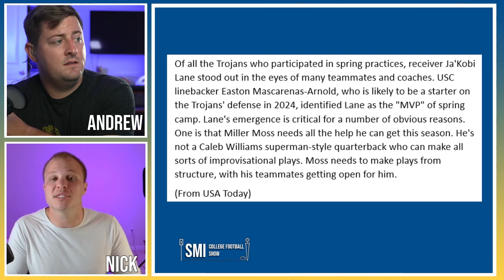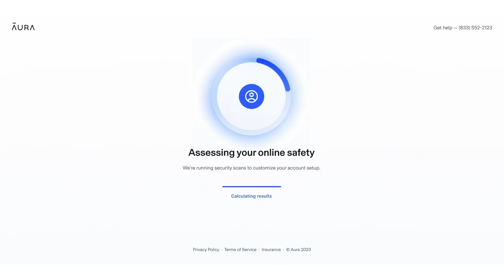Young USC Trojans Playmaker Is Impressing Literally EVERYONE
The USC Trojans are looking to turn the page into a new era. And to help support that, one young Trojans playmaker is off to an incredible start. Fans of the USC Trojans should be excited by this news.